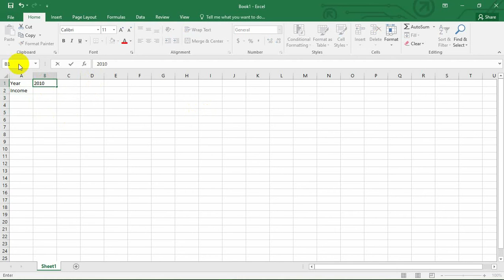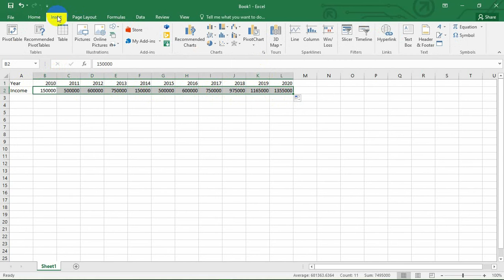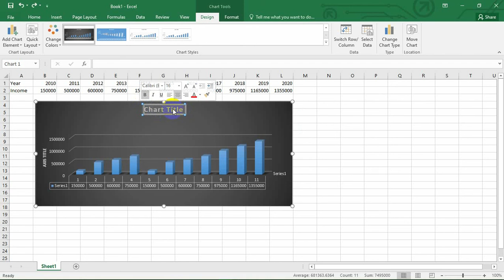বার্ষিক বেতন চার্ট যেভাবে বানাবেন(how to make an annual salary chart)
এই টিউটোরিয়ালে আপনি শিখবেন কীভাবে এক্সেল শীটে দৈনিক, প্রতি ঘন্টা, সাপ্তাহিক, দ্বিপক্ষীয় এবং বার্ষিক বেতন গণনা করতে হয়।আশা করি সবার ভালো লাগবে।

Official Address:
20-21, 374, MuktoBangla Complex(3rd & 4th Floor, Lift-4), Mirpur-1,  Dhaka-1216